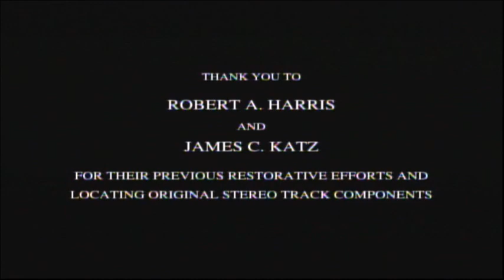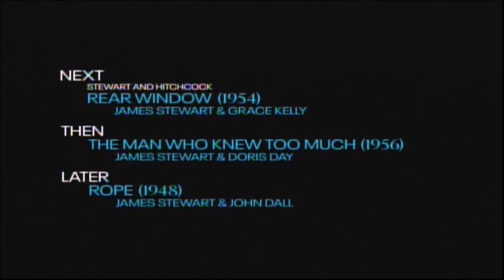Vertigo (1958) - Dave Karger Introduction & Closing (TCM 2023)